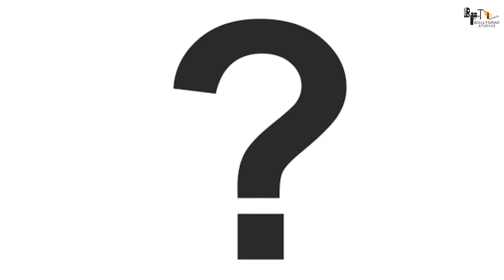Anand 2 | Full Movie Facts | Remake Confirmed | New Actors |Iconic Film |Rajesh Khanna | Amitabh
Here are some interesting and amazing facts about the movie Anand

0:00 intro
1:00 kya hai moviwe ki khaas baate?

बॉलीवुड के दो invaluable gems, राजेश खन्ना और अमिताभ बच्चन इनकी सुपरहिट फिल्म "आनंद", जिसने आनंद(happiness) के साथ साथ सबको रुला भी दिया। अब आप तो बॉलीवुड की remake/sequel बनाने की परंपरा जानते ही हैं, बस हैरानी की बात यह है कि, अब इस 51 साल पुरानी फिल्म को भी इन्होंने नहीं छोड़ा।

अब इस बात का आनंद होना चाहिए या दुख यह समझ नहीं आ रहा। क्योंकि अब डर लग रहा है कि, कई ऑडियंस फिल्म को boycott ना कर दे। कई दिनों से बॉलीवुड में फिल्म boycott करने की वजह थी nepotism और ineffective कहानियां। पर इस फिल्म कि case में, "रीमेक बनाना या फिर कॉपी करना" यही वजह बताई जा रही है। आपने सुना ही होगा कि, फिल्म "लाल सिंह चड्ढा" को भी इसी वजह से boycott करने की मांग हो रही है। तो इस remake की case में भी ऐसा हो सकता है। क्योंकि यह फिल्म जिन्होंने भी देखी होगी वह अभी तक emotionally attached होंगे। कई लोगों को लग रहा है कि, remake बनाना मतलब original का मजाक बनाना है। बॉलीवुड की creativity पर लोगों ने बड़ा question mark लगाया है।

Twitter पर जब announcement की गई, तब ऐसे ही जवाब देकर कई सवाल create किए हैं। एक user ने लिखा कि, " Anand, यह (making remake) worst news है, Don't do it । ऐसे legendary characters recreate करना impossible है। यह सब कुछ करने की जरूरत नहीं "।

देखा आपने कैसे भड़क उठे user। मतलब साफ-साफ उन्होंने makers की समझदारी पर ही सवाल उठाए हैं। ऑडियंस इतना सब कुछ देख सकती है, तो makers क्यों नहीं? अगर ऑडियंस scenty हो गई, तो किसी की खैर नहीं।

पर क्या यह सब कुछ सुन कर और पढ़ कर producer पीछे हटेंगे? वैसे आपको बता दें कि, इस फिल्म को produce कर रहे हैं original फिल्म के producer NC Sippy के पोते Sameer Raj Sippy। उन्होंने तो तैयारियां भी शुरू कर दी है क्योंकि उनका कहना है कि, "आज की generation को ऐसी कहानियां एक अलग vision और अलग style में बताने की जरूरत है "। मतलब, यह तो फिल्म बनाएंगे।

"Anand 2 '' is an upcoming film in Bollywood. This is a remake of the cult classic and national award-winning film "Anand" released in 1971. The story of an original is a terminally ill man who wishes to live life to the fullest before the inevitable occurs, as told by his best friend. Now about the remake, the film is underworking and the makers did not announce anything about casting and release. The film will be produced by Sameer Raj Sippy and Vikram Khakhar.

Writer - KY
Anchor -Prakash Vishwakarma
uploaded by amna
Editor
Aakash